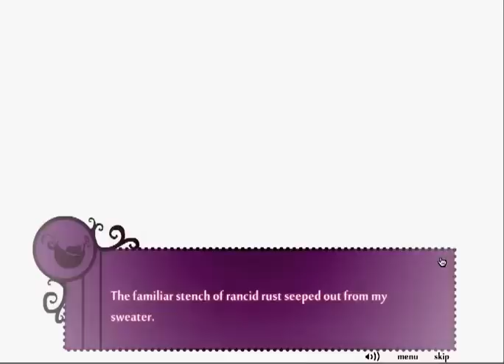Cafe Rouge VII - Child736 [Valen : Death Ending]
Heyya! For all those who use this password, the only ending you could get is death.. Sorry to say so!